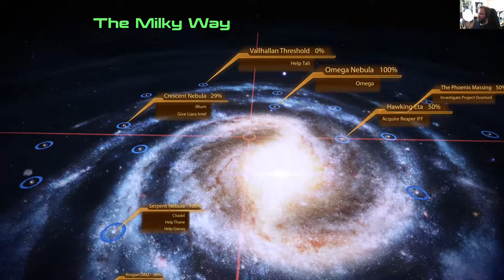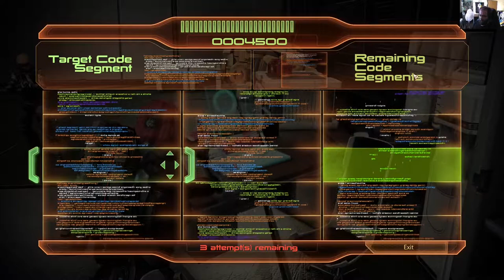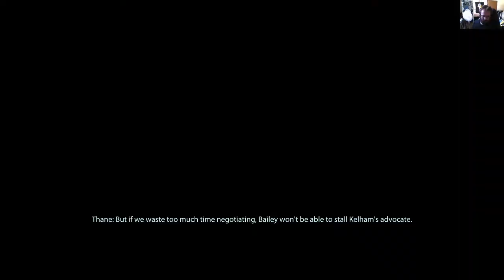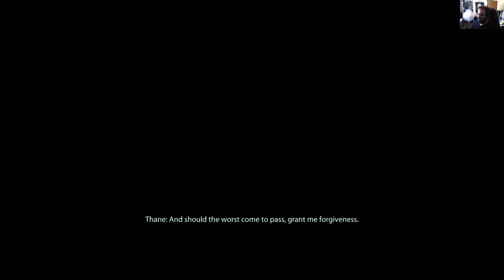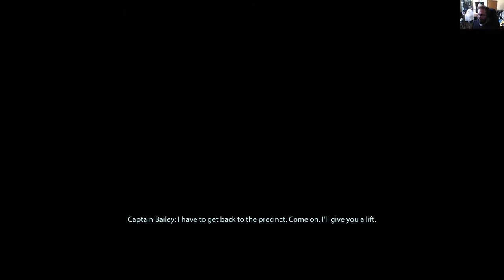Mass Effect Legendary Edition - ME2 osa 16: Synnin sovitus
Sekä Garrus että Thane yrittävät päästä tasoihin menneisyyden kanssa.

Huom. Jos pidätte sisällöstä, muistakaa auttaa kanavaa nostamalla peukkua, sillä Youtube-algoritmit eivät muuten nosta tätä sisältöä muiden näkyville